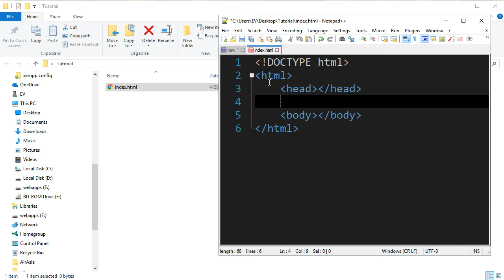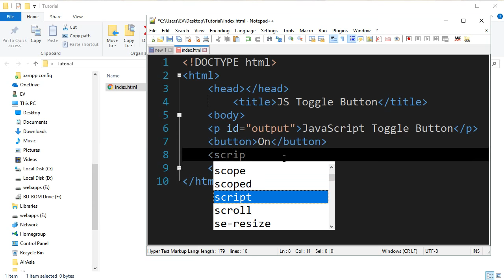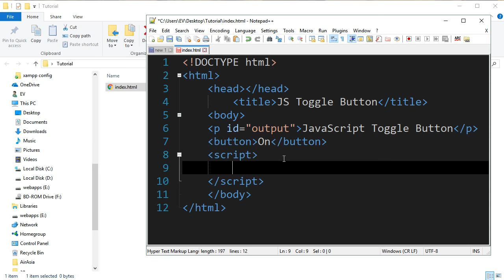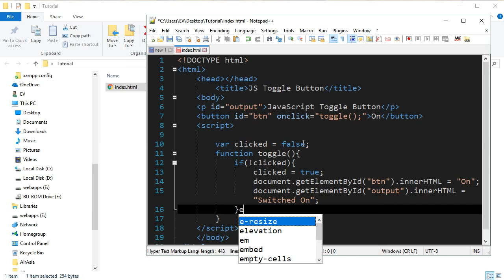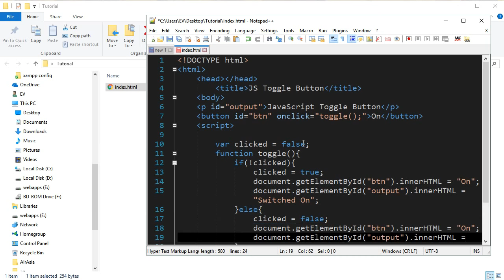Creating a Toggle Button with Switched Text with JavaScript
In this quick tutorial I will show you how to create a toggle button with switchable text with JavaScript.